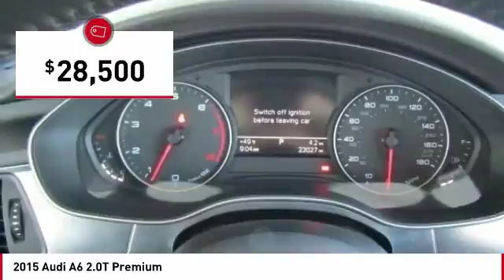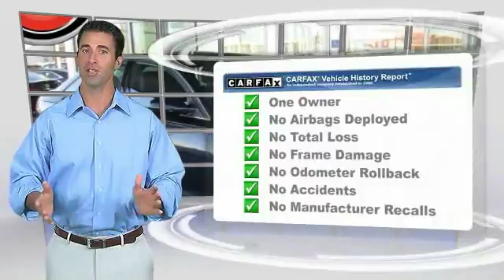2015 Audi A6 Seaside CA U27306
2015 Audi A6 2.0T Premium

Cardinale GMC
2 Heitzinger Plaza

CARFAX One-Owner. Clean CARFAX. Blue 2015 Audi A6 2.0T Premium FrontTrak quattro 8-Speed Automatic with Tiptronic 2.0L 4-Cylinder TFSI RARE HARD TO FIND. HURRY!!!, CLEAN CARFAX, ONE OWNER, SUPER LOW MILES!!!, RED TAG SALE!! HURRY. , SERVICE RECORDS AVAILABLE, LEASED VEHICLE, SERVICED REGULARY, BLUETOOTH, LEATHER, quattro, Black w/Leather Seating Surfaces. Recent Arrival! Odometer is 7883 miles below market average! 29/20 Highway/City MPG Reviews: Finely finished interior with generous passenger space; strong supercharged and diesel V6 engines; impressive diesel fuel economy; top crash-test scores; sporty handling. Source: Edmunds With sharp lines, short overhangs, and fashion-defining touches like the optional LED headlights and standard LED taillights, the 2015 A6 is an undeniable presence. Looking beyond its great beauty also reveals great engineering, as the body features a drag coefficient of just 0.26, a wind-cheating figure that lets the A6 more easily slip through the air, paying in quietness, fuel efficiency, and performance. The cabin of the A6 upholds Audi s tradition of blending style and class. Crisp instrumentation, complementary colors, and aluminum nlays create an inviting ambience. Supple leather covers the surface of every seat and three-zone automatic climate control ensures rear passengers remain almost as spoiled as those in front, who enjoy heated seats. The A6 is proof of how optimizing every part can lead to a greater whole. Its 2.0L TFSI engine features turbocharging and Audi FSI direct injection, helping it keep pace with larger engine competitors while achieving superb mileage. The available 3.0L TFSI V6 engine stands ready with a 310hp rush and the Tiptronic automatic transmission features eight speeds, the highest in the luxury segment. Add communicative steering, a firm yet comfortable ride, and the traction of Audi quattro all-wheel drive; widespread praise of the A6 drive should be no surprise. Audi connect with Google Earth imagery and Wi-Fi connectivity for up to eight passenger devices. You can also access information and navigate entirely with your voice in just a few commands. Audi MMI Radio Plus with ten speakers, a single CD player with mp3 playback capability and iPod integration offer a premium sounds system. Source: The Manufacturer Summary Vehicle price and availability are subject to change without notice.